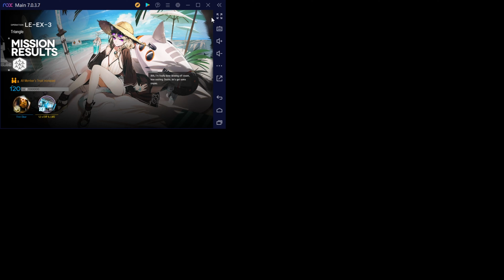⟁明日方舟/アークナイツ/Arknight⟁ -░LE-EX-3 Medal + CM░ - Strategy Low End Star Squad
Info:
00:10 Medal
02:49 CM

BTC
1AUQs6xXVvecSXtGZR2NocV6xe1oRTG4Zb
Streamlabs
Check My Others Channel too~

❆COPYRIGHT / LICENSING❆
If any owner of track/background used in this mix is unhappy, feel free to contact me if anything is wrong - Request to remove a video - Adding any kind of information which belongs to the video (audio OR visual - Illustrator, Composer, Publisher, purchase-links...)